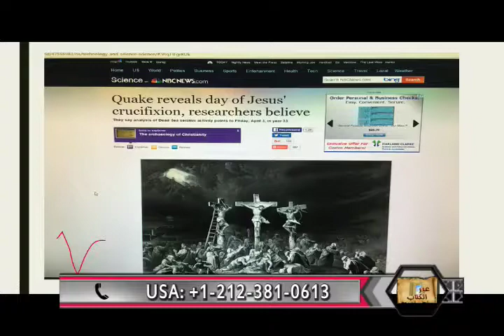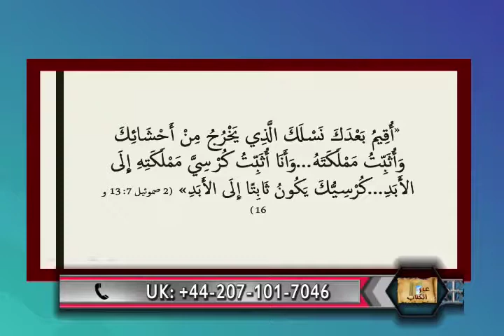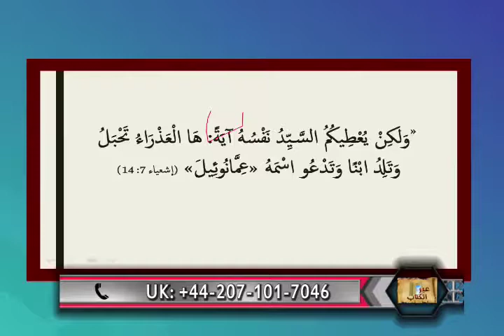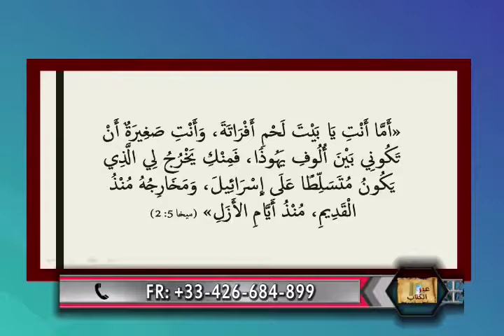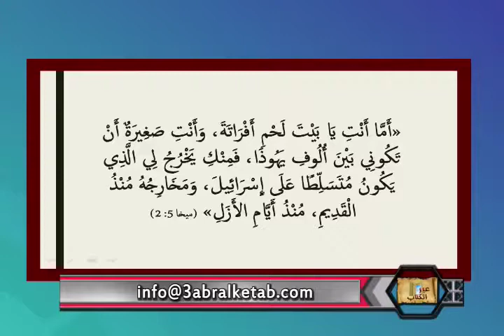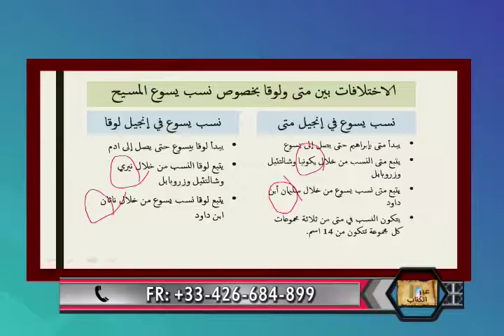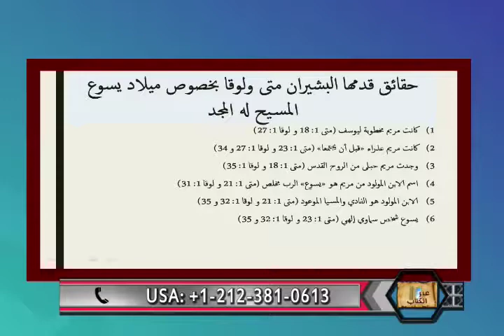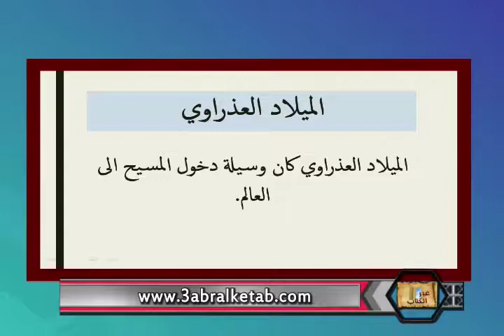ميلاد يسوع المسيح - عبر الكتاب - 140